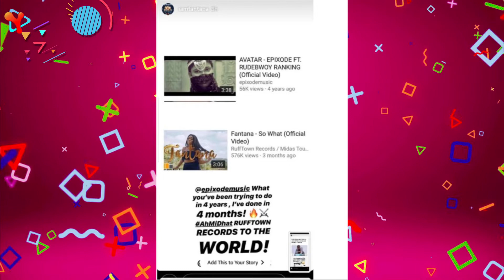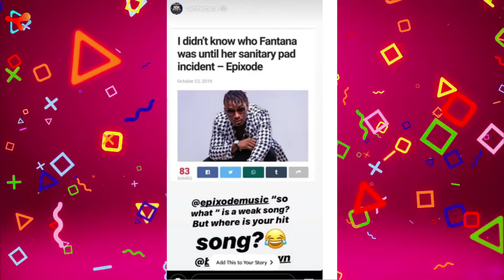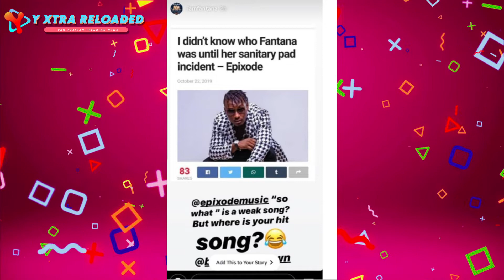Fantana Issues with Bullet, Wendy Shay and Epixode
On Y▸Xtra Reloaded; today we talk about the issues surrounding Fantana. In recent days Fantana has been involved in feuds with dancehall artist Epixode and his record label boss Bullet of RuffTownRecords including her record label mate WendyShay.